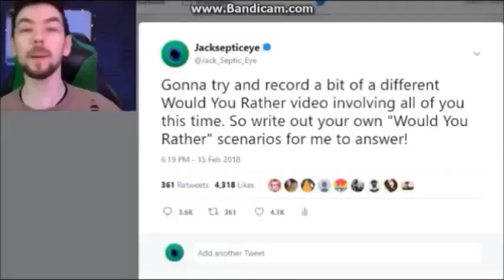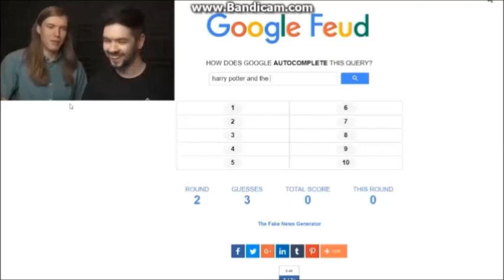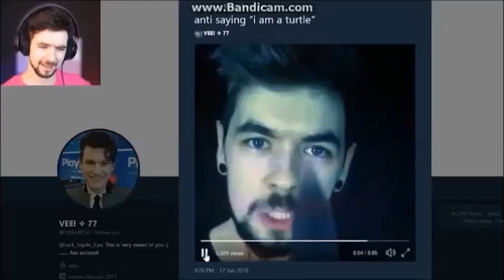Jacksepticeye 20M Fan Video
To anyone who submitted a video: There's not much to say! Although, I couldn't find a lot of people's stuff. There were a lot of problems with videos. It's complicated and I'm sorry.

Jack: If you're reading/watching, thanks.

MUSIC IS MINE